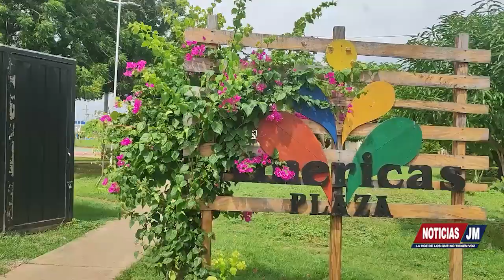SE APLICARÁ LA ENERGÍA PREPAGADA EN PARQUES DE VALLEDUPAR